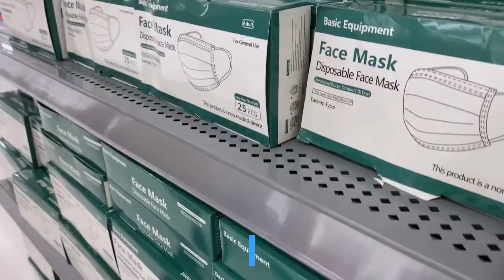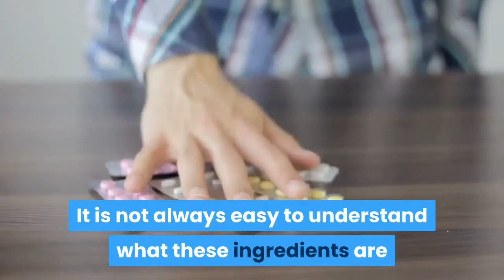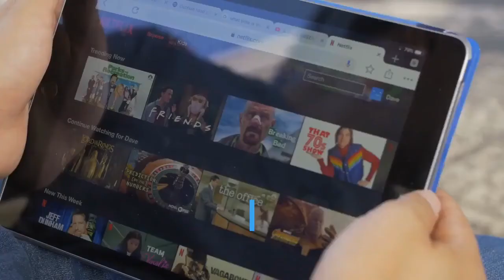how to tighten skin after liposuction naturally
How to Relieve Back Pain ( 8 Yoga Poses to Relieve Back Pain) Back Pain Relief Exercises & Stretches